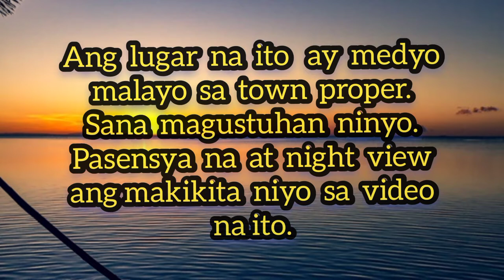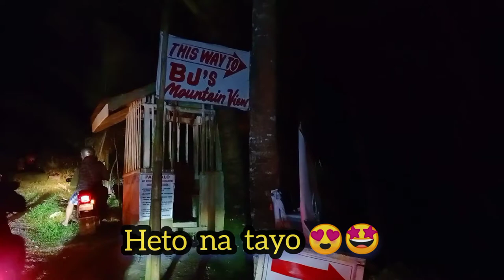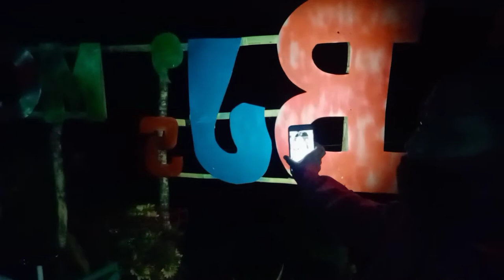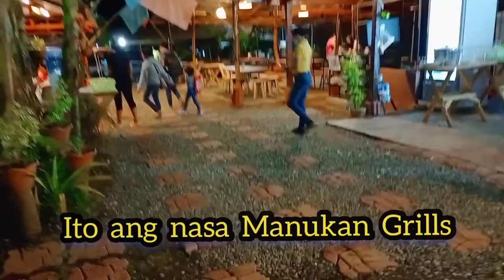WHERE IS BJ MOUNTAIN VIEW?| (NIGHT TIME)|Ludy Vine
This video is a trip to Bj Mountain View.